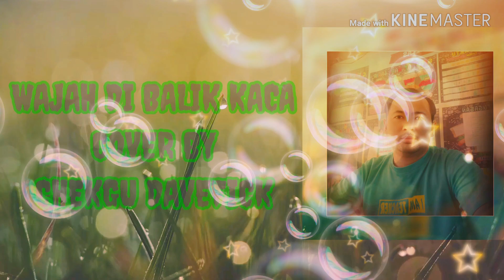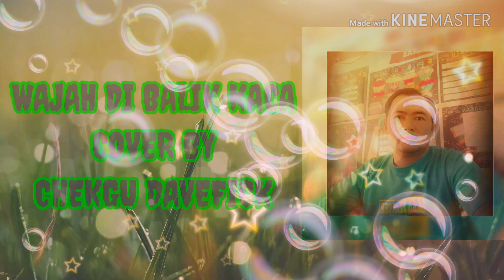Wajah di balik kaca cover by Chekgu Davefick